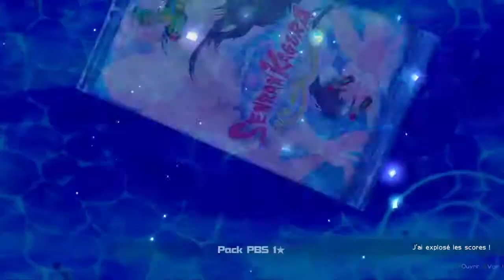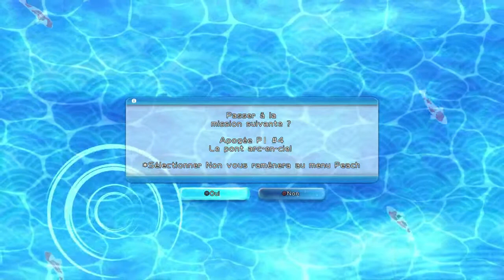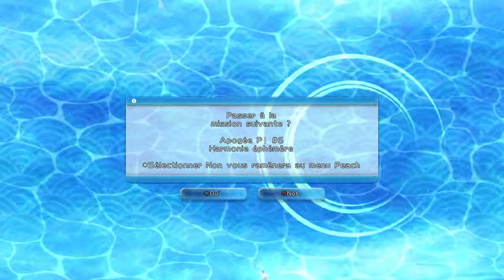P1 Climax Partie 1 Senran Kagura Peach Beach Splash